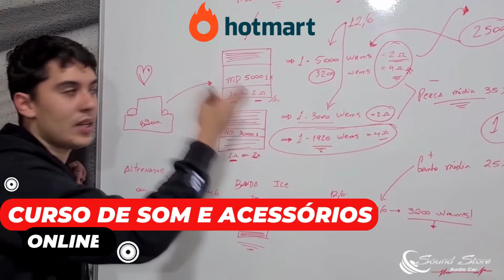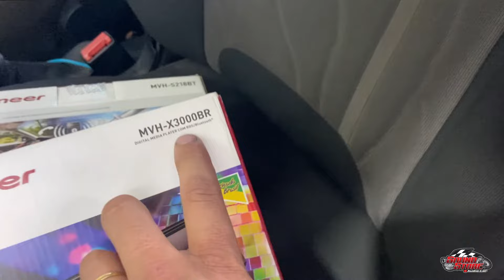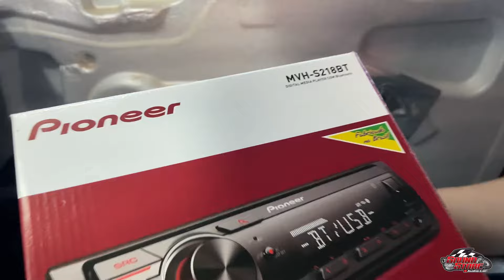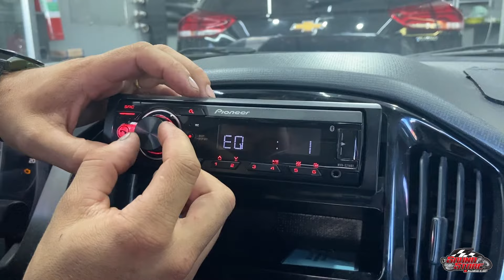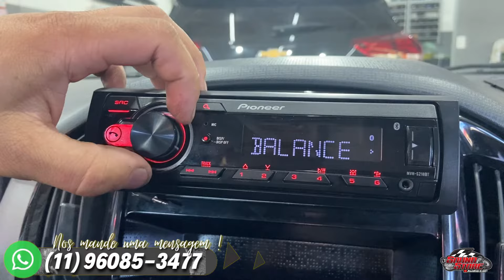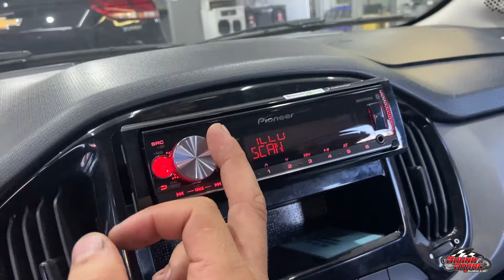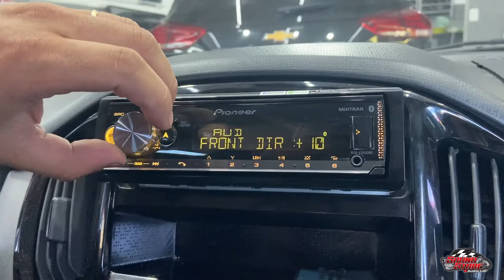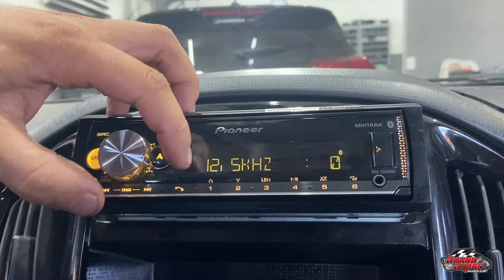QUAL A DIFERENÇA ENTRE O MVH-S218BT VS MVH-X3000BR APARELHO PIONEER - COMPARAÇÃO/ QUAL COMPRAR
Falaa galeraa!!
Neste video vamos mostrar esta comparação entre estes dois aparelhos pioneer !!